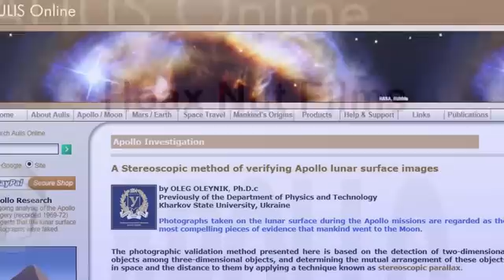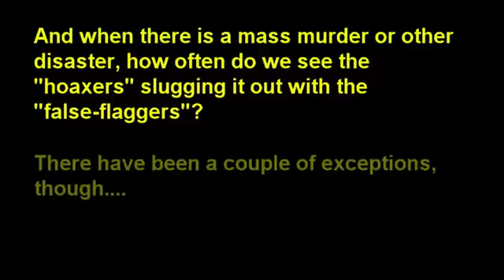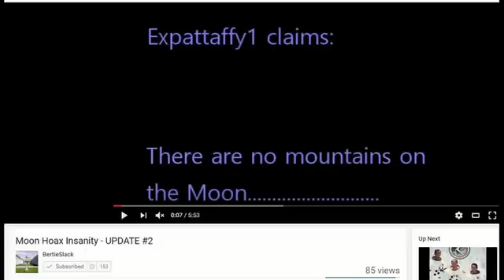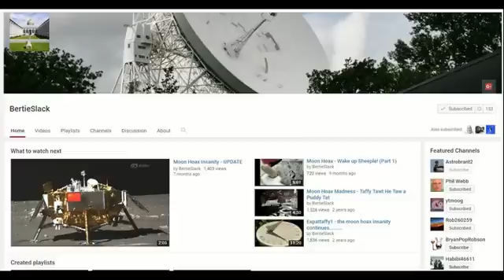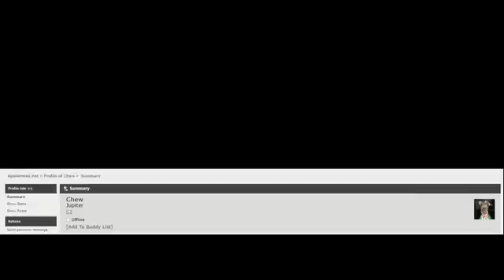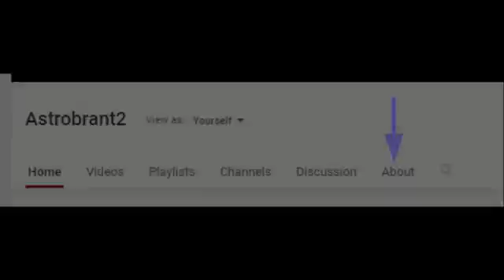BertieSlack's 360° Apollo Rover Pans...Yay!!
I had spent hours looking for TV rover panoramas which spanned the whole 360°, but couldn't find any. This is a shout-out to Bertie's video which shows two from Apollo 16. This will be good material to counter those who claim Apollo was filmed in a sound studio.

Since it is unlisted, please be considerate.